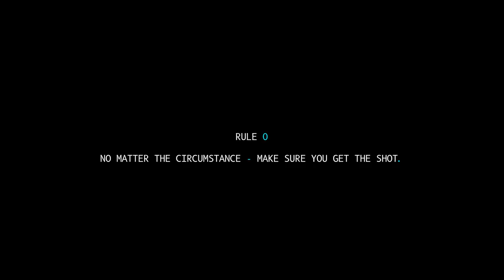SunSpots v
the unoriginal soundtrack [please support the artists!]:
* backwhen & waterman - psychonaut